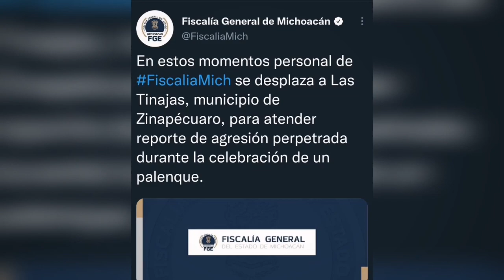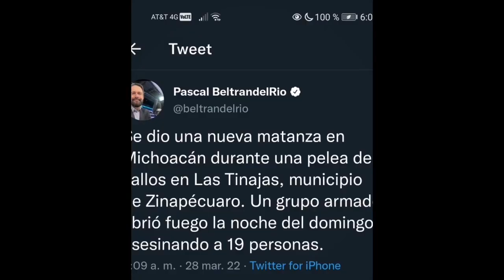Al menos 19 personas fueron asesinadas en un palenque clandestino, Zinapécuaro-Acámbaro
Al menos 19 personas fueron asesinadas en un palenque clandestino, ubicado a la orilla de la carretera Zinapécuaro-Acámbaro,